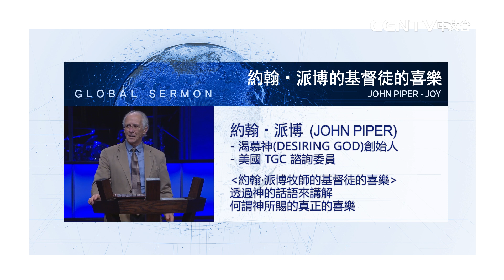【約翰．派博的基督徒的喜樂】嚴肅的喜樂,文化的衝突和基督徒的謙卑(2)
約翰．派博牧師從他自己親身對聖經的領悟
來告訴我們真正神所賜給我們的喜樂是什麼
你也願意得著這一份神所賜的喜樂嗎?
讓我們一起來領受吧!

【CGNTV中文台】
奉獻帳號：
銀行：國泰世華銀行(013)華江分行
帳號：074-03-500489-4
戶名：社團法人中華基督環球福音網協會